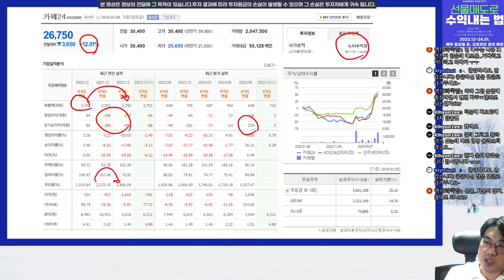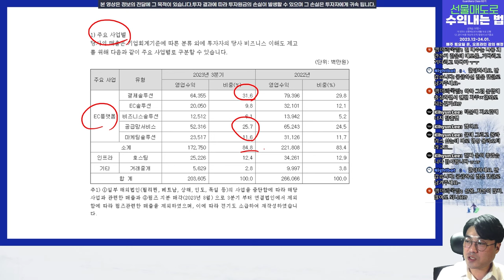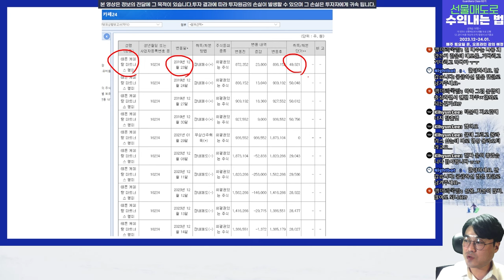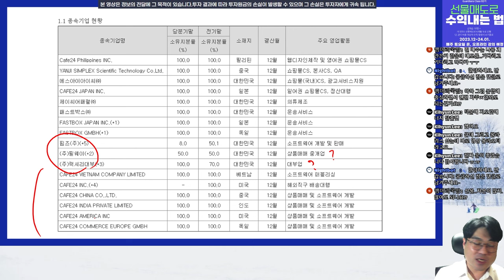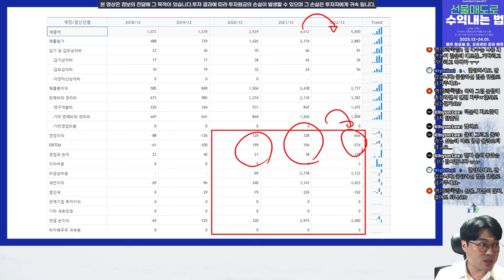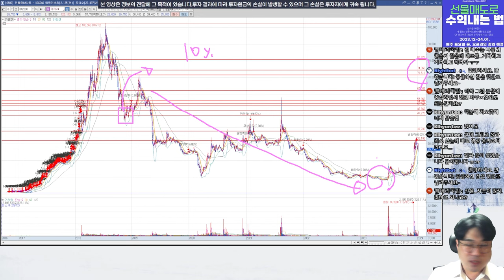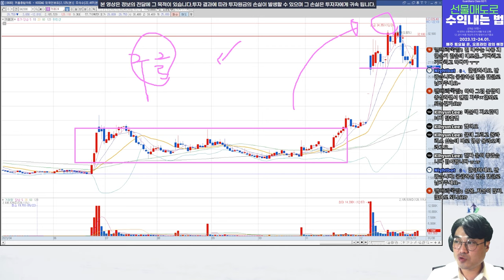카페24, 구글의 투자만으론 주가 상승 모멘텀은 적다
네이버가 투자 들어왔을때도 반짝한 것처럼 구글 역시도 일시적인 주가 상승일 가능성이 큽니다. 실제로 흑자 전환이 되어야 답이 나올듯 합니다